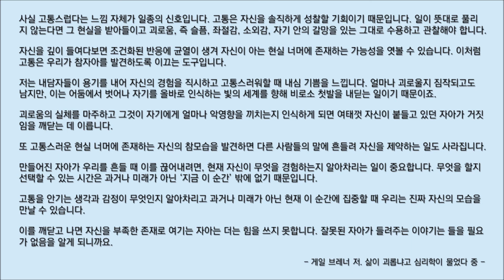#596 [삶이 괴롭냐고 심리학이 물었다 중] 바쁜 현대인을 위한 한줄 오디오북 독서 - 한줄 책방